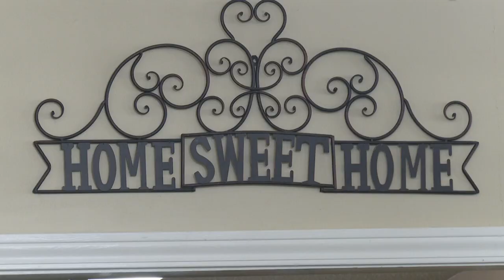Burlington assisted living residents reflect on 100 years of life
This week we celebrated National Centenarian's Day, a time to celebrate those who have made their 100th lap around the sun. There are three people, under one roof in Burlington, celebrating that milestone.

Aubrey Bowers, 100, Pearl Gillham, 102, and Doreen Burgess, 100 are residents at Brookdale Burlington, a senior living community.